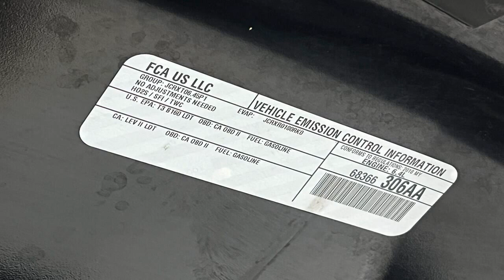2018 Dodge Durango SRT AWD 4dr SUV for sale.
2018 Dodge Durango SRT AWD 4dr SUV for sale.